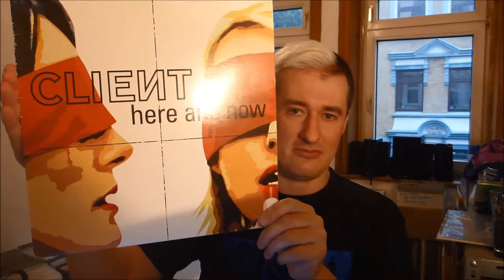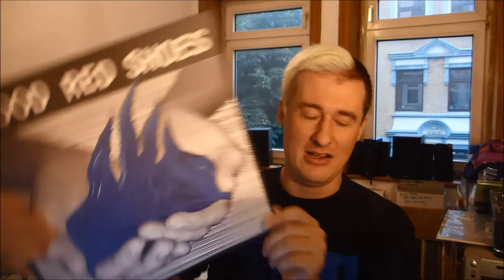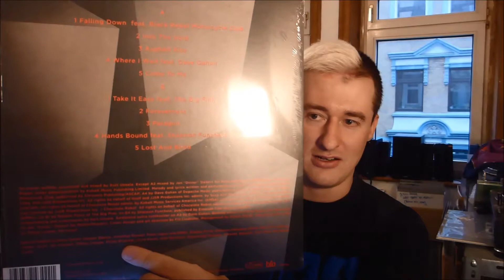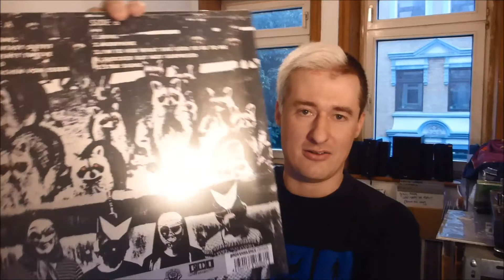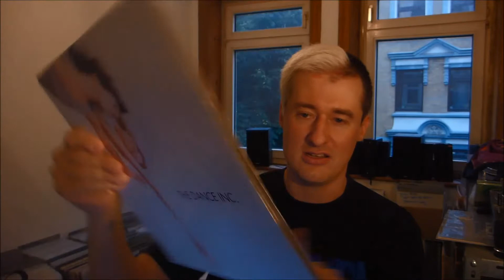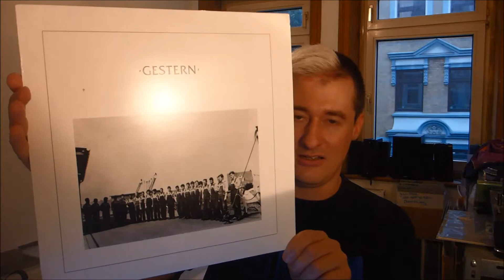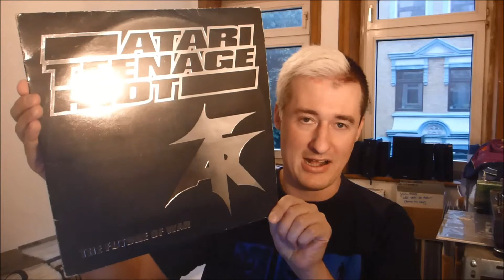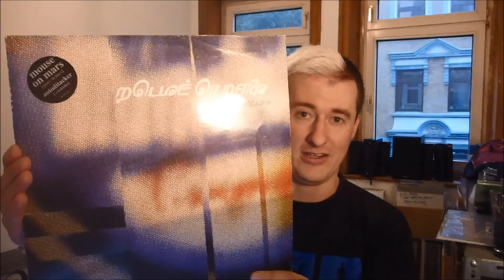ten VINYL records by BANDS i've actually seen live | baze.djunkiii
actually this video will be a thread. inspired by james buttery's video covering a similar topic i've been digging deep into my collection and found quite a few records to show. expect more videos like this to come!

next show:
27.07.2k19 Sternbrücken Festival @ Beat Boutique / Hamburg
16.08.2k19 BETA-ZERFALL meets Lost Places @ MS Stubnitz / Hamburg
13.09.2k19 Liquid Concrete @ Waagenbau  / Hamburg
24.12.2k19 Raven Gegen Santa @ Beat Boutique / Hamburg

NEW MIXTAPE!

NO MORE - 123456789 *baze.djunkiii & Herr Brandt Dream A Nudream Remix [El Caballo Semental 001]

available on limited to 120 copies stamped 7" whitelabel vinyl!
COMBAT DUBS [Intrauterin Recordings 006]

more baze.djunkiii @